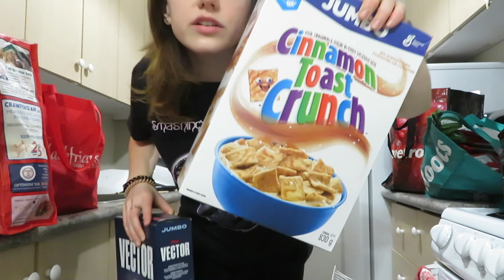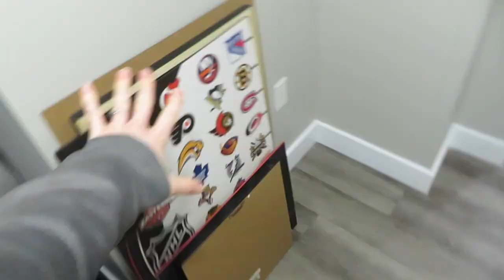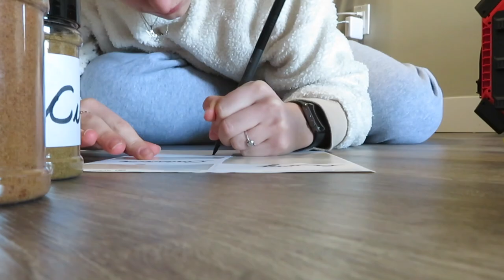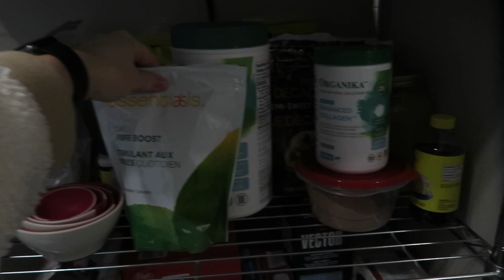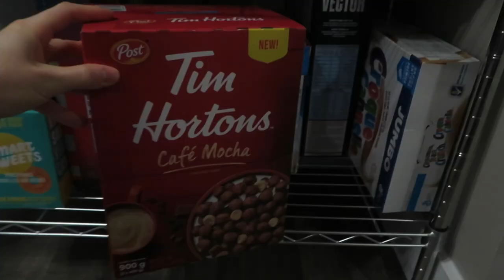final kitchen reveal and tour part 2 | moving vlog Tal Bird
hey

welcome back to another moving series video! This one is a kitchen organization reveal video in the new apartment.

-20 (March 21, 2000)

-Toronto, Canada